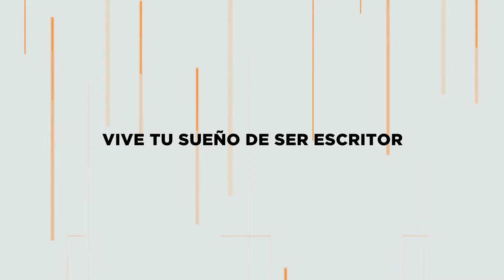🤑Los libros BESTSELLERS son malos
RESUMEN:
Roberto Augusto, en su canal "Editorial Letra Minúscula", discute la percepción común de que los best sellers son de baja calidad literaria. Explica que, aunque estos libros suelen ser populares en géneros masivos y a menudo carecen de originalidad, esto no los descalifica automáticamente. Aborda la distinción entre el éxito comercial y la aclamación crítica, señalando que muchos best sellers son creaciones de marketing más que obras de autores genuinos. Sin embargo, sugiere que hay valor en aprender de las técnicas narrativas de los best sellers, incluso si se critican por su falta de profundidad o uso de fórmulas repetitivas. Al final, invita a tener una mente abierta y a aprender de estos libros, subrayando que el éxito en ventas no siempre equivale a baja calidad.

⏲MARCAS DE TIEMPO:
00:02 - Bienvenida y crítica a bestsellers
01:45 - Características de bestsellers
03:14 - Fórmulas y clichés en bestsellers
04:33 - Subjetividad en calidad literaria
05:37 - Bestsellers como creaciones de laboratorio
06:41 - Bestsellers: entretenimiento vs. valor literario
08:02 - Críticas y envidia hacia bestsellers
09:08 - Aprendizaje de técnicas en bestsellers
10:19 - Invitación a suscribirse y recursos